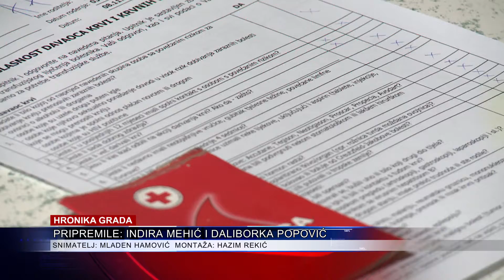Volonteri Crvenog križa Grada Tuzle dobrovoljno darovali krv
Crveni križ grada Tuzla je danas organizovao Akciju doborovoljnog darivanja krvi za uposlenike i mlade volontere Crvenog križa/krsta grada Tuzla u Zavodu za trasfuziologiju UKC-a Tuzla.